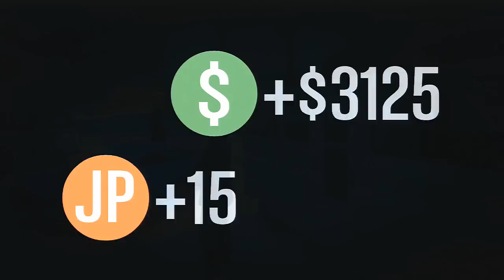GTA V Sobrevivência Lvl 10 LIKE A BOSS Equipe FODA